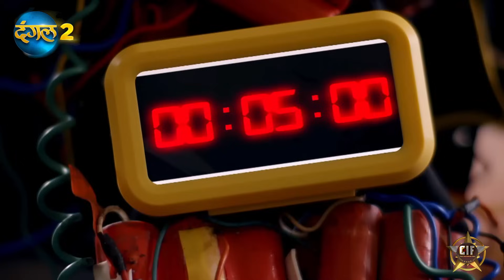CRIME INVESTIGATION FORCE | CIF | EP#02 PART#3 | NEW SHOW | DANGAL 2